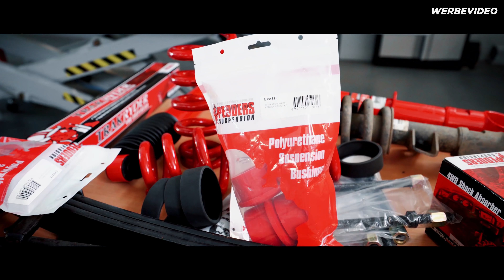Einmal ALLES für den VW Amarok! Teil 1 Einbau von Pedders Suspension BBM Motorsport